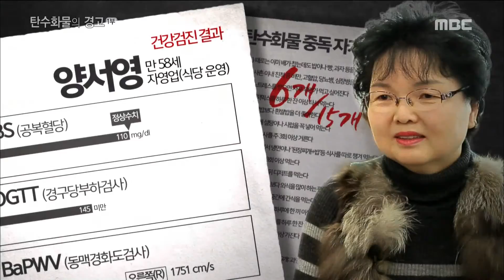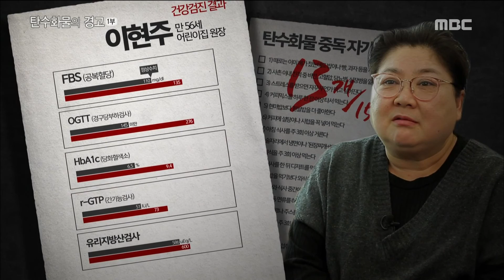[MBC Documetary Special] - 실험 참가자들의 충격적인 결과! 20160411